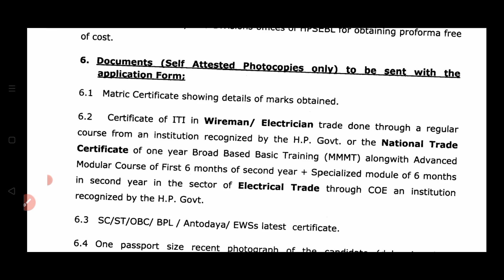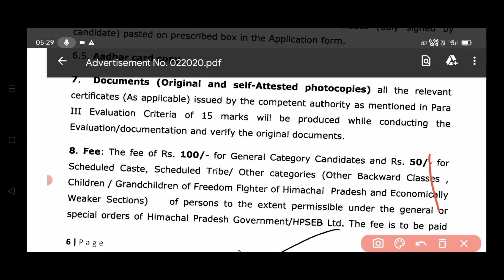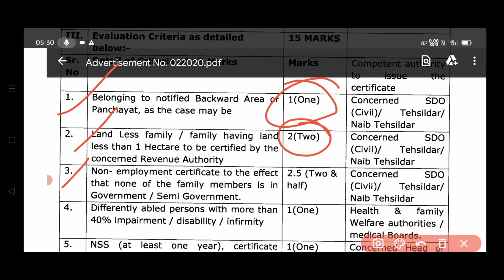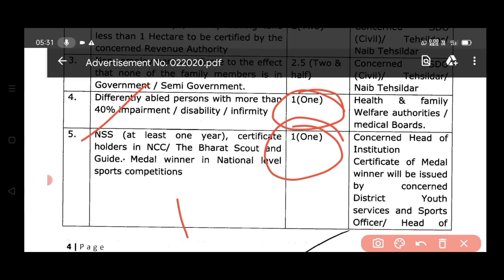|HPSEBL Recruitment 2023| Jr.Tmate/Jr.Helper|Important Documents|15 Marks| HPSEBL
Aa jao mere social media platforms per

So I hope All your Questions Solved Through This vedio but still if you have any query please comment in comment box